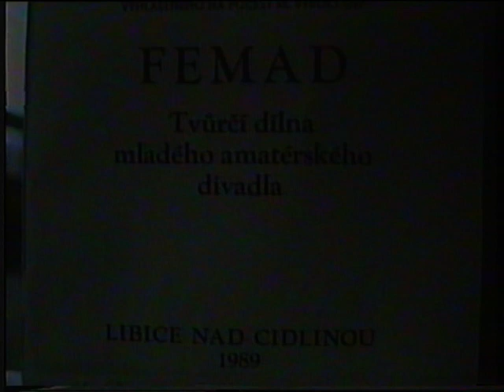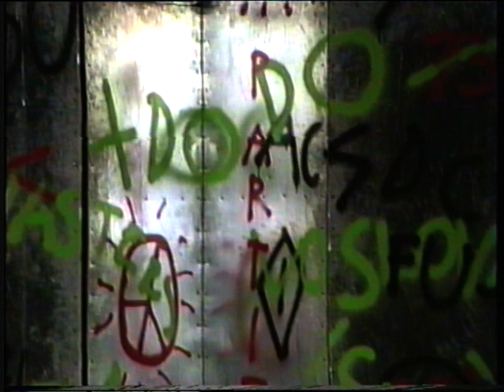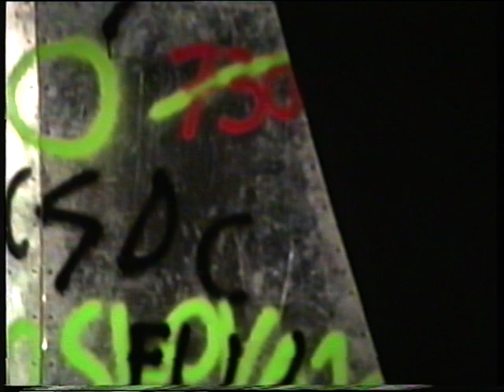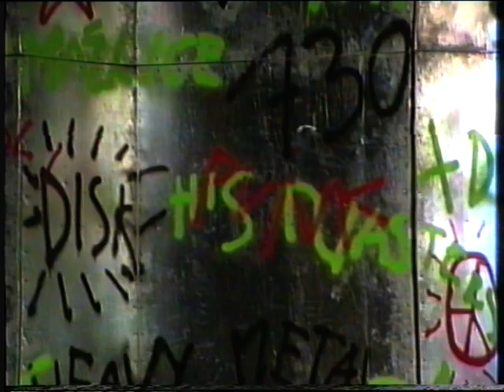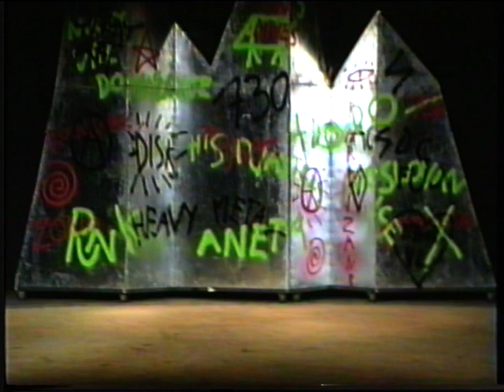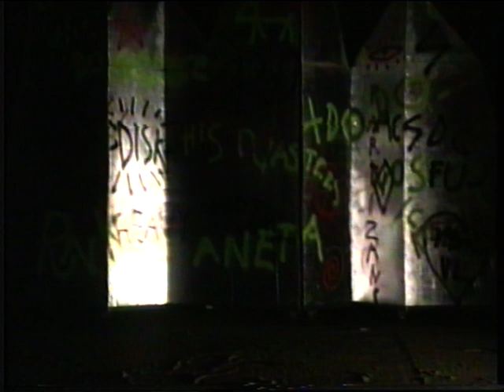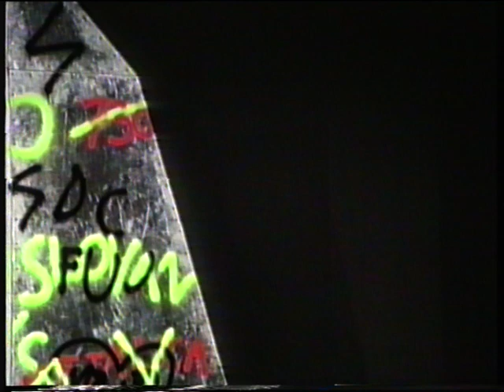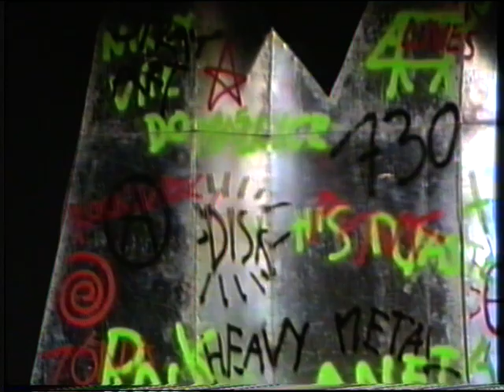VHS7-1 DISK Trnava - TANAP